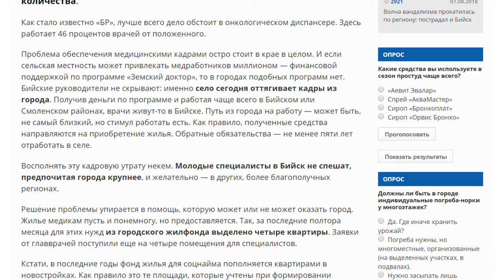О чем пишут журналисты Сибирской медиагруппы 13.08.18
• Бийские больницы испытывают острый дефицит врачей;
• Алтайский край попал в пятерку самых криминальных регионов Сибири;
• В Рубцовске отремонтируют драматический театр. Цена вопроса - 63 млн рублей.